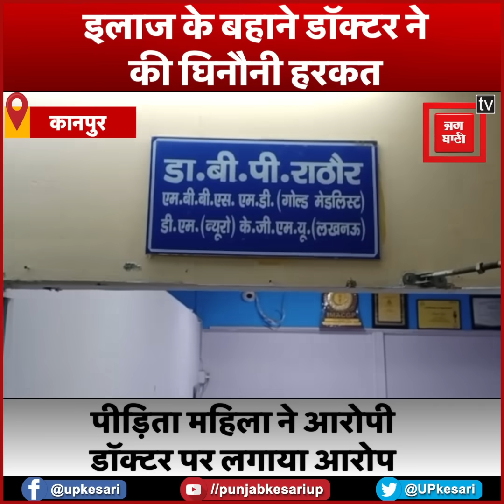शर्मनाक: इलाज के बहाने डॉक्टर ने की घिनौनी हरकत, महिला के प्राइवेट पार्ट में डाला हाथ, फिर जो हुआ...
धरती के भगवान कहे जाने वाले डॉक्टर ने अपने मरीज के साथ ऐसी घिनौनी हरकत को आजम दिया है...जिससे सारे डॉक्टर समाज को शर्मिंदा होना पड़ा है...मेडिकल परीक्षण कराने आई महिला के साथ एक डॉक्टर ने घिनौनी हरकत को अंजाम दिया...आग बगुला होकर महिला ने डॉक्टर के मुंह पे थूका और चप्पलों से डॉक्टर की पिटाई की...मामला कानपुर के थाना सरूप नगर का है...जहां नियरो फीजिशियन डॉक्टर बी पी राठौर ने माइग्रेन की महिला पेशंट को चेकअप के बहाने आपने केबिन में बुलाकर पहले जांच की फिर प्राइवेट पार्ट में हाथ डाला दिया...महिला  किसी तरह अपनी इजात बचा कर बाहर भागी और आपबीती पति को बताई...